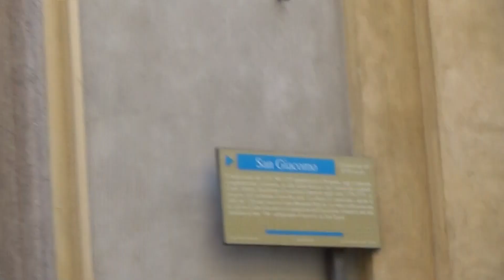Le campane di Tortona (AL) Parrocchia di San Giacomo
Tortona, Parrocchia di San Giacomo
Diocesi di Tortona
Concerto di 3 campane in Si3
Scala: "Te Deum" (2^- 4^- 5^)
Fuse da: ??
Sistema: Ambrosiano
Distesa a 3 campane per la Santa Messa Feriale delle ore 18 nella Feria del Tempo Ordinario (Ore 17.15 e 17.45)
- Ringrazio il Parroco, don Alberto Rossella, e la Sacrestana per la gentile disponibilità! -
- Ringrazio l'amico Matteo Sorbara per la segnalazione! -
Venerdì avendo voglia di fare un giro, mi sono recato a Tortona e dopo aver saputo da Matteo che a San Giacomo suonava il plenum per tutte le messe ne ho approfittato per riprenderle! La prima ripresa l'ho fatta da una piazzetta non lontana in cui è possibile vedere il campanile per intero, la seconda invece dal cortiletto dato che Parroco e Sacrestana mi hanno dato il permesso di riprendere da lì! Spero che il video vi piaccia, dato che per questa solennità non riuscirò a mettere un video prefestivo, faccio passare questo per tale data la suonata completa! A presto!!